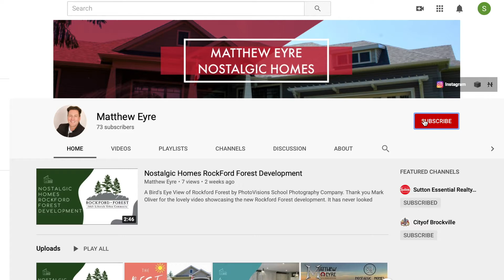Inside Canada's First Railway Tunnel - Brockville Ontario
This is a view inside the Brockville Railway Tunnel, Canada's first railway tunnel. It is a must-see tourist attraction when visiting Brockville. Take a walk through while enjoying the light show, music and train sounds.
Nostalgic Homes is located in Brockville, the city of the 1000 Islands. I am also a licensed Sales Representative at Sutton Essential Realty Brokerage. If we can't find the perfect home for you to purchase, we can always design and build your custom dream home for you. Make The Educated Choice.